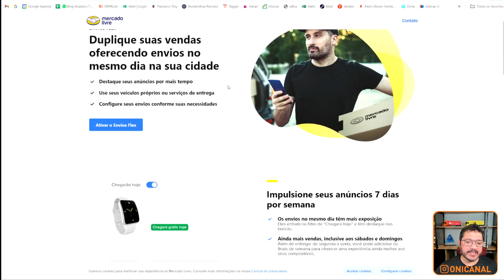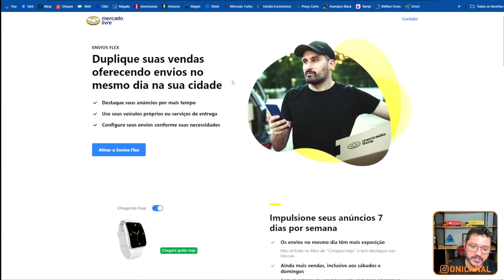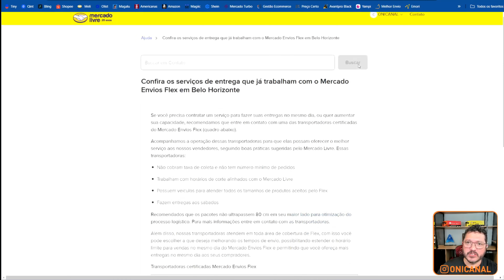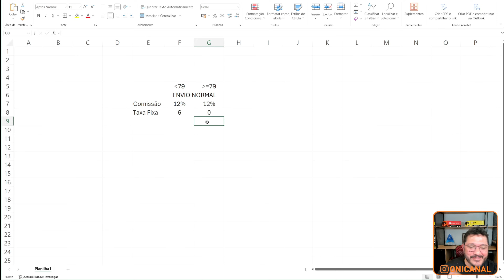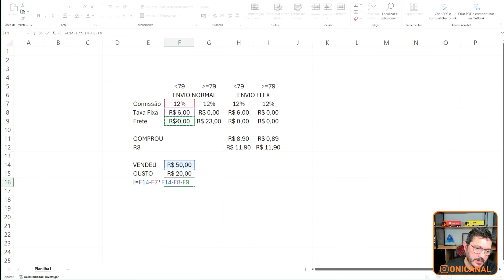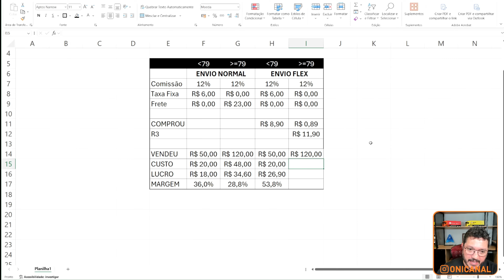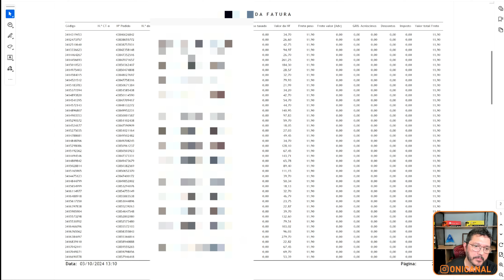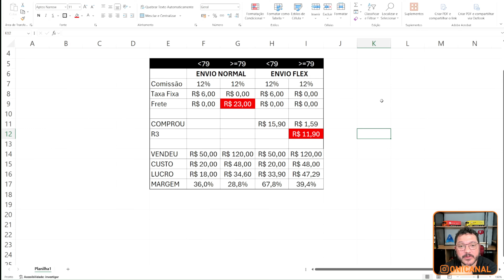Tudo sobre o Mercado Envios Flex. Como Funciona o Motoboy do Mercado Livre